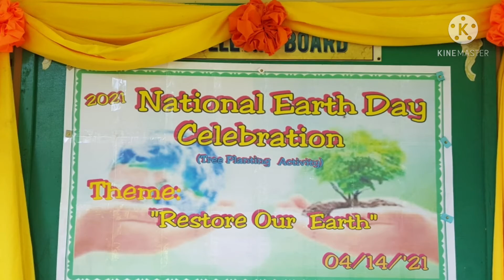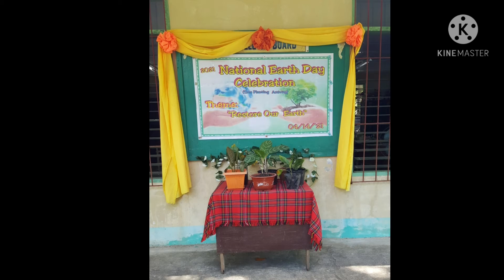2021 National Earth Day Celebration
San Isidro Elementary School of Liloan District-I, DepEd-Southern Leyte Division joins the entire nation in celebraing the 2021 National Earth Day with the teaching staff.

Joseph O. Basitas-School Head
Jean Lyra A. Juyad, Gr. 1 Teacher
Maricor A. Malazarte, Gr. 2 Teacher
Anbing M. Bag-ao, Gr. 3 Teacher
Silca L. Gulle, Gr. 4 Teacher
Jonah L. Casaverde, Gr. 5 Teacher
Karen B. Marqueda, Gr. 6 Teacher